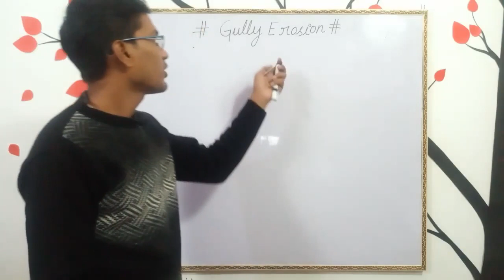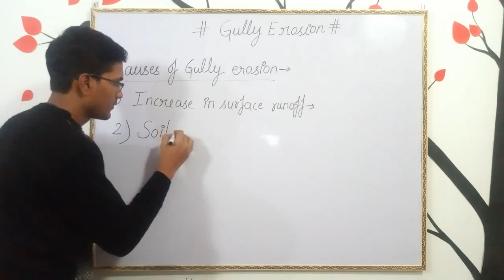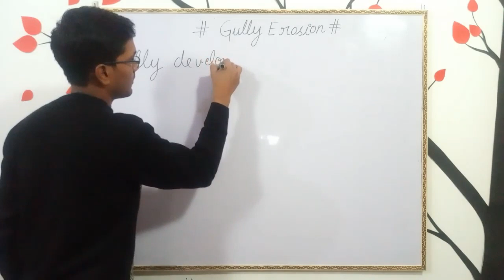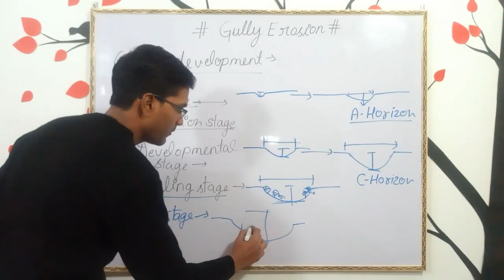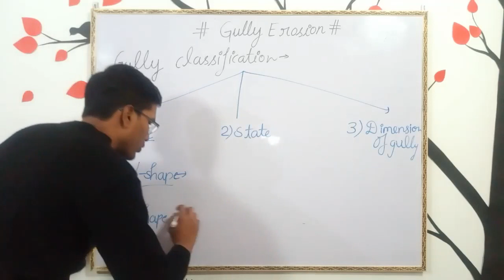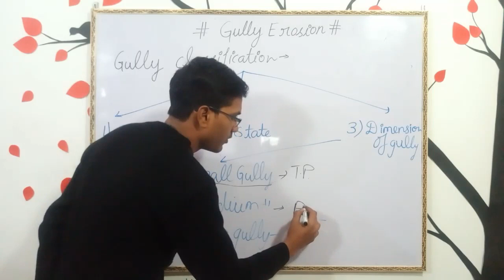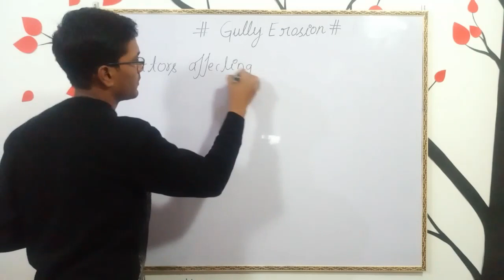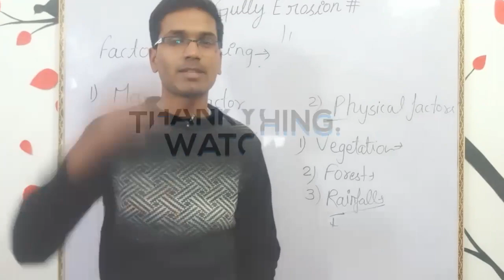Gully Erosion || It's classification || Control measures || By- My Choice Agriculture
Hello friends
 This video is for B.Sc agriculture.

In this video video we will cover-
1-gully erosion
2-full classification
3-factors affecting gully erosion
4-control measures of gully erosion.

 If any doubt then comment me below.